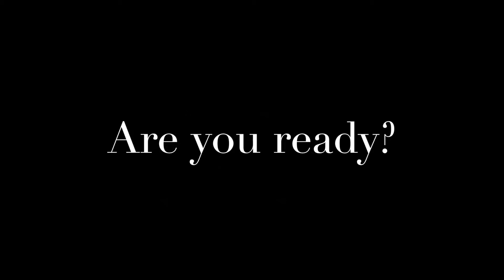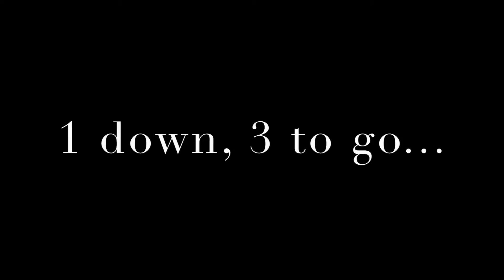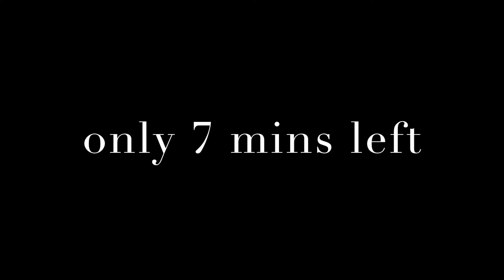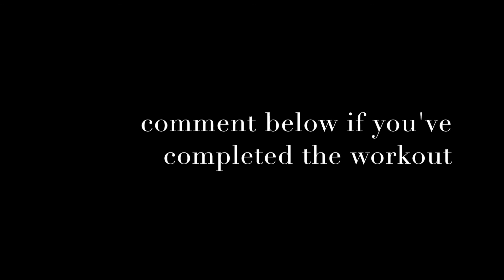FULL WORKOUT BBG Week 1 and 3 Friday: Full Body Workout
Ladies & gentlemen,

I decided that I wanted to do a FULL workout with you! This means that you should change into your gym clothes NOW and we'll sweat together. I am super excited!

All you need is:
● some space
● a mat
● something stable to step on (chair, couch, etc.)
● YOURSELF
● optional: weights (can also use: water bottles, rice bags, etc.)

That's all! Now, shall we get started??

Don't orientate yourself on my speed. I've been doing this for 2+ years now. Push yourself but don't go over your limit. When we were first dating, my boyfriend and I did this workout together - or at least he tried. He barely held out 10 mins because he underestimated the intensity of the workout. So please listen to your body and slow down/take a break if necessary.
BBG week 1 & 3 full body is probably my favorite workout of the guides (and app) and my go-to workout if I want to do an extra workout or introduce the guide to someone!
I hope you'll enjoy this as much as I do!
Have fun! ♥